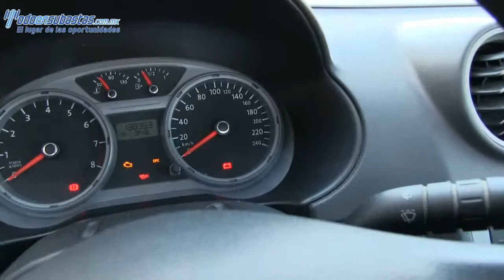Volkswagen / Saveiro / 2010